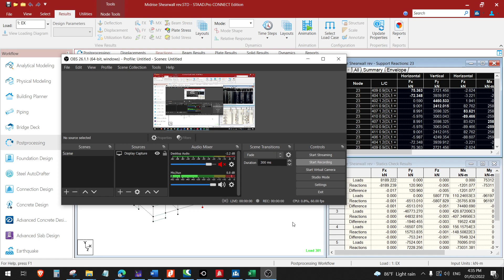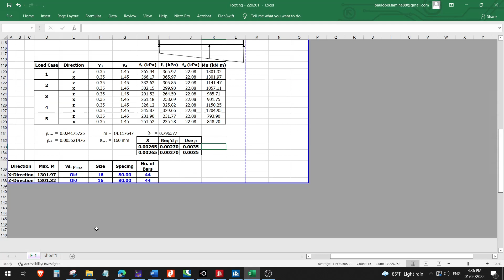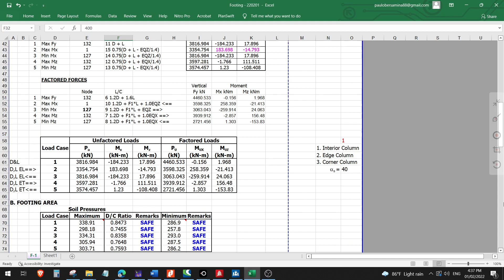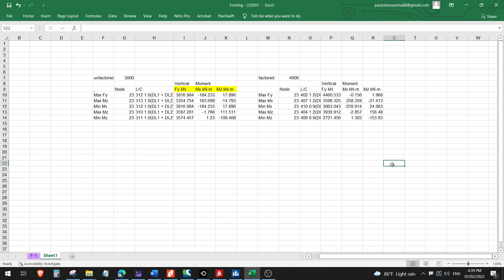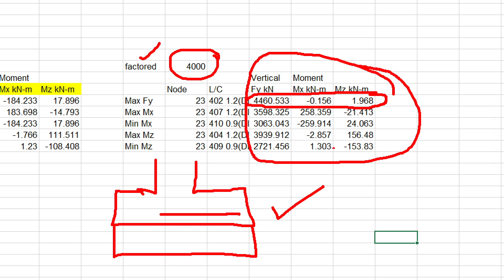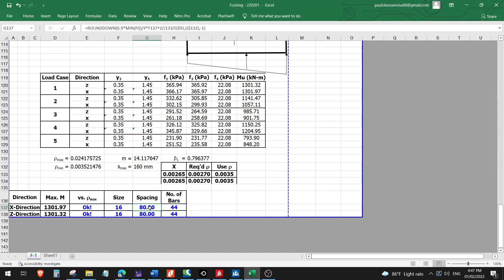Quick rebar design check of isolated footing